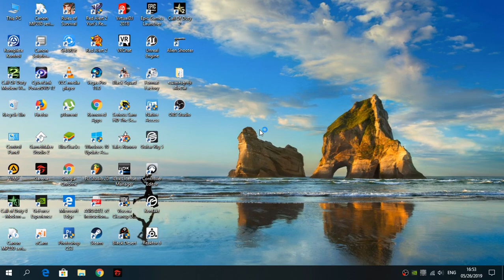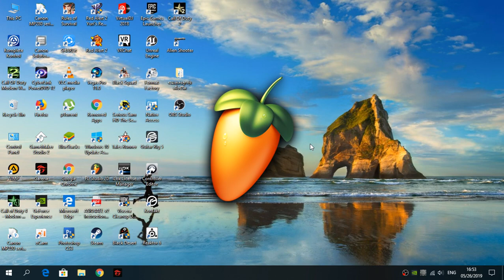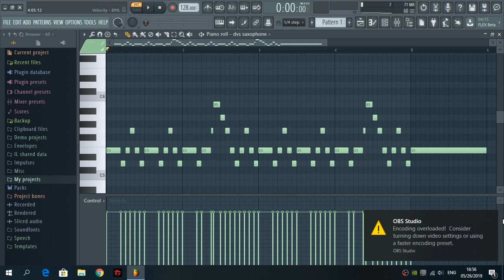How to make saxophone music like Thai song | Wolfer Nayter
Long time i'm not upload a video

Next video in 1 week